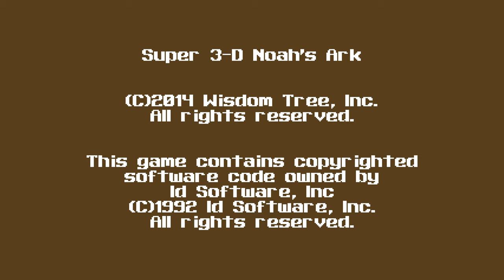Super 3D Noah's Ark - Map29: 6-6 - Boss "Burt the Bear" [ 100% ] (1994-2014) | 4K/60